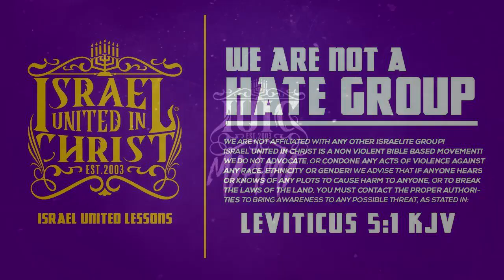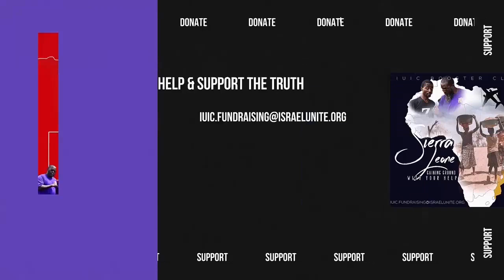IUIC || Izrayelit Yo: Fo Jezi = Fo Relijyon